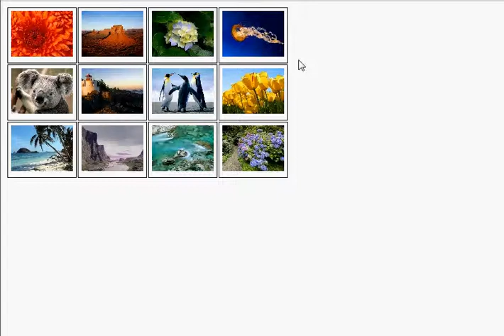Sortable Picture Gallery using jQuery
Sortable Picture Gallery which uses standard HTML Table cells, along with a short jQuery snippet to allow the user to sort the individual thumbnail cells in any order desired using standard drag and drop gestures.

You can view the source code for this script at the following URL on pastebin